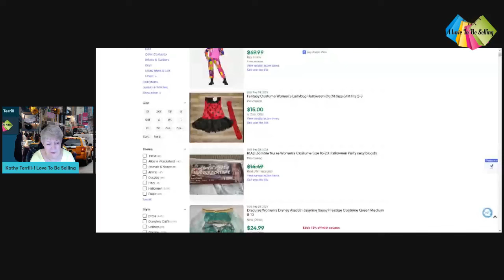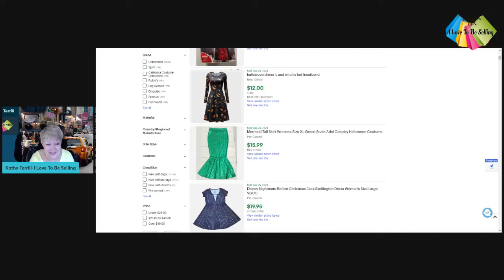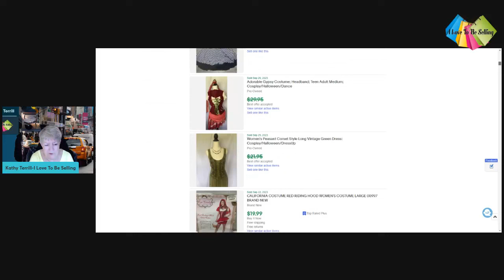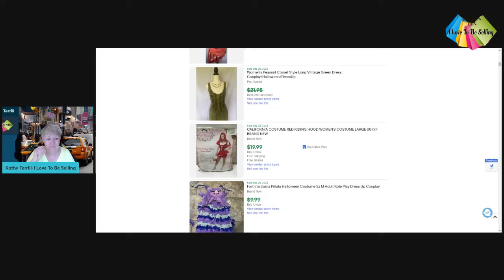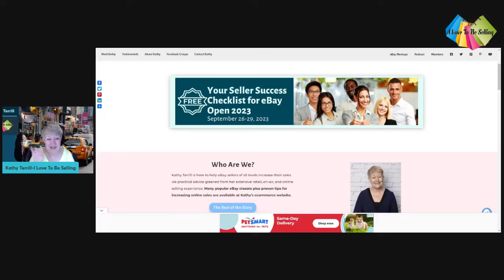Get eBay Sales Using This Timely Tip!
Get eBay sales using this timely tip seller. When sales are sluggish on eBay put this timely tip into action an watch the sales roll in!

Want more great information for your eBay selling? Head to my website and grab your free copy of Seller Success Checklist for eBay Open 2023.
You don't to attend or watch eBay Open videos without my special checklist. It will maximize eBay Open to your selling advantage!

I started decluttering my home and selling possessions on eBay. From my first sale, I was hooked!

I've helped thousands of people make money selling on eBay. It's your turn!